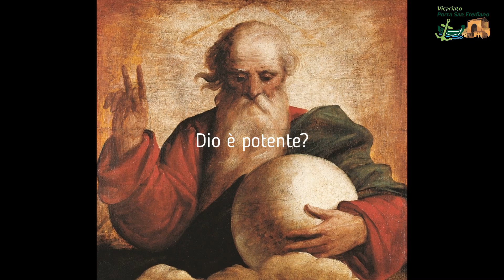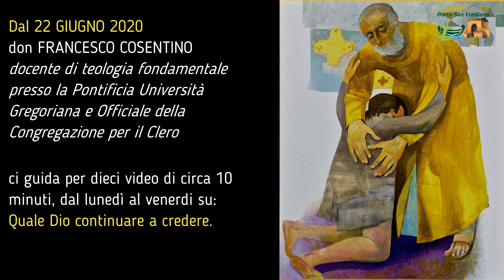DAL 22 GIUGNO 2020 - Quale Dio continuare a credere - DON FRANCESCO COSENTINO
DAL 22 GIUGNO 2020
Catechesi a casa - percorso di 10 video di 10 minuti circa su:
«Quale Dio continuare a credere»
DON FRANCESCO COSENTINO
docente di teologia fondamentale presso la Pontificia Università Gregoriana e Officiale della Congregazione per il Clero. Da anni si occupa di crisi della fede e indifferenza religiosa nella cultura postmoderna, ha approfondito specialmente il tema dell'immagine di Dio.

Percorso dei video:
1 Introduzione
2 Contro l'idolatria
3 Immaginazione e immagini di Dio
4 Il Dio tappabuchi
5 Il Dio giudice che castiga
6 Dio il ragioniere contabile
7 Il Dio del sacrificio
8 Il Dio dell'efficienza
9 Immagini "buone" di Dio nella Scrittura
10 Gesù ci svela la vera immagine di Dio